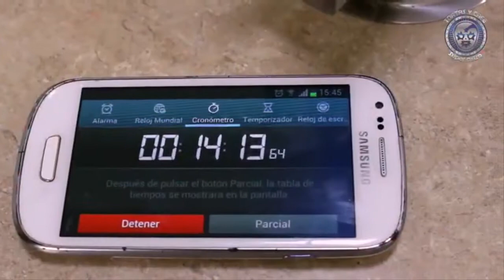Felino, Puma y Tiger vs Máscara Año 2000, Sansón y Cuatrero en la Arena Neza